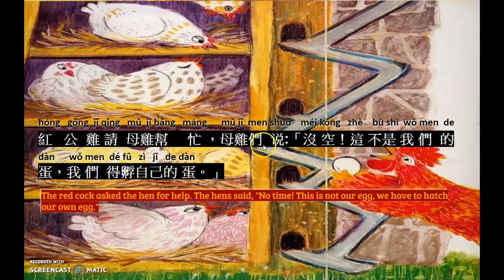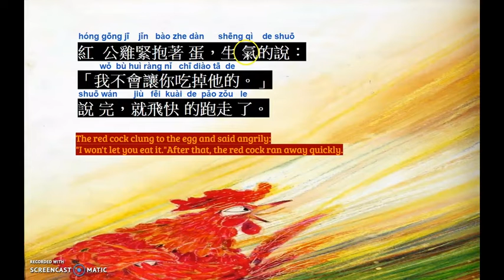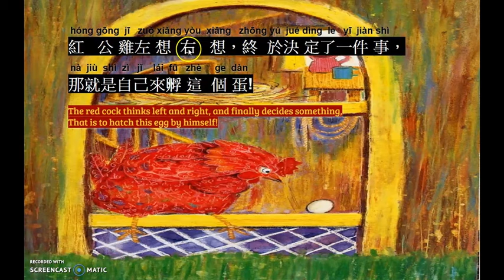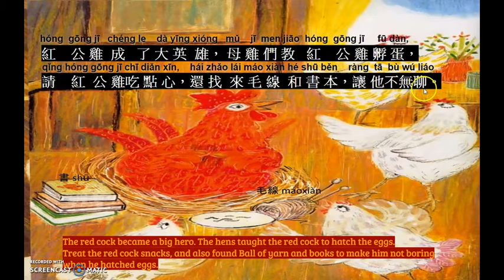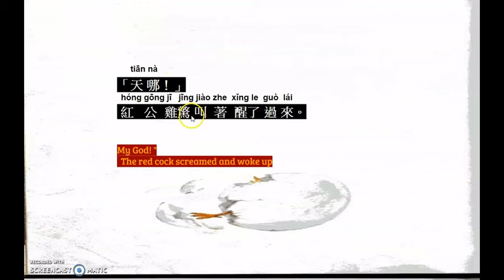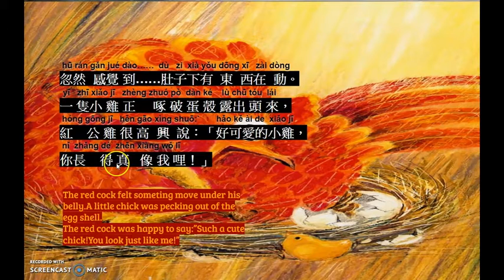Traditional Mandarin children funny picture book | hóng gōng jī 紅公雞 | Read it aloud with me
Mom and kids can learn Chinese
Traditional Mandarin lessons for mom and kids to learn.
Chinese funny picture book and please read it aloud with me.

★★ Other Mandarin series lessons video with flashcard available★★
( Mom and baby can learn Chinese)
2. Super easy Chinese grammar video lesson  ( step by step )
3. Super basic Chinese speaking  video lesson
4. Super fun Paper cutting with nursery rhyme, riddles and poetry

I hope to help you understand simple Chinese grammar and help you be able to practice Chinese on your own and for you to help your child to learn Mandarin as well.

These pictures come from online free resource and the video is for learning only.
紅公雞
作者： 王蘭/文，張哲銘/圖
出版社：信誼基金出版社